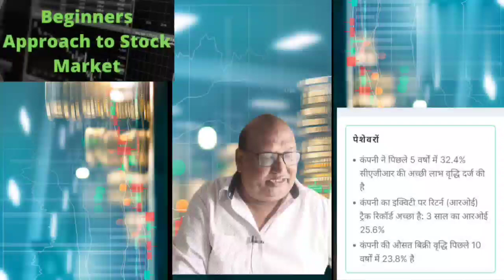APL APPOLO, KAMA HOLDING, SAMVIDHAN MOTHERSON SHARES LATEST NEWS 2 SHARES CHEAP PRICED BUT STRONG